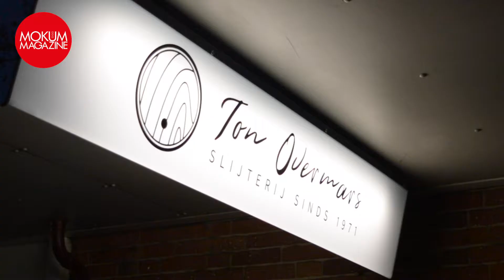WEEKEND WIJNTIP - 7 DECEMBER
Drankenspeciaalzaak Ton Overmars heeft twee nieuwe winkels geopend en daarom kost een fles Moët & Chandon Brut 75 cl. voor jou als lezer van Mokum Magazine t/m 15 december slechts €24,95 (bij de concurrent €43,99). 🥂